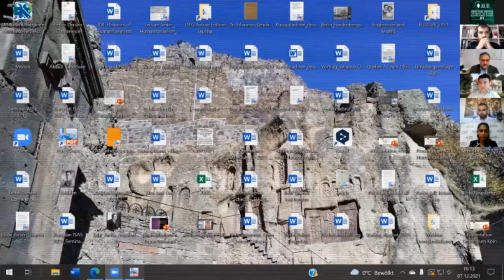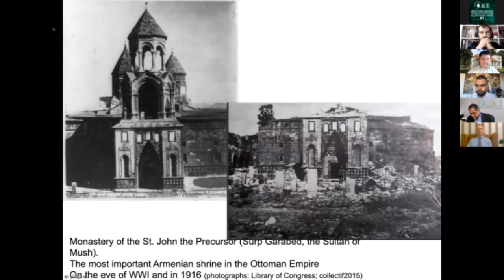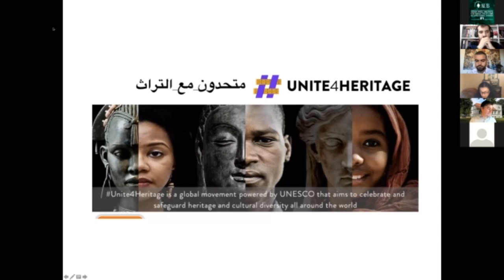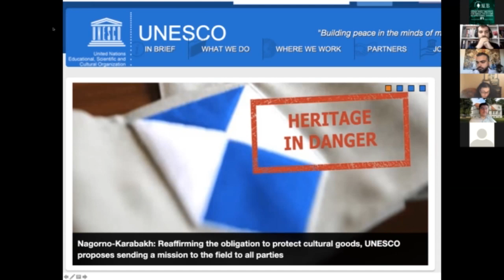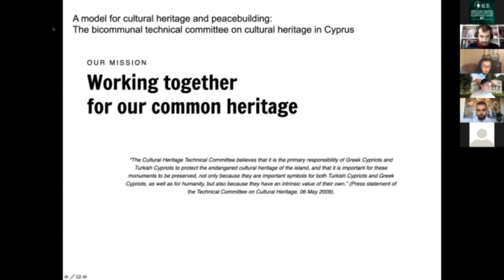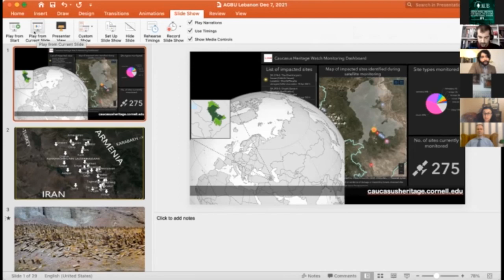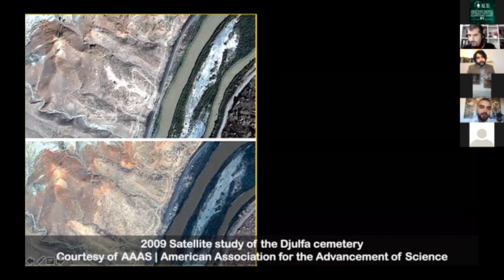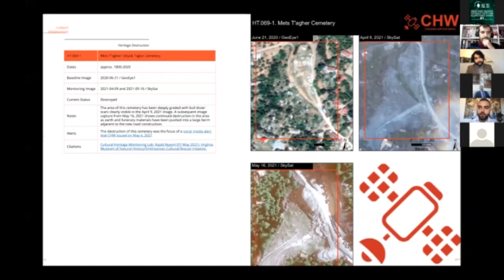AGBU Lebanon - IFI - Lepsius Haus Webinar: Genocide Through the Lens of Cultural Rights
AGBU Lebanon in partnership with the Lepsius Haus for Genocide Studies - Potsdam, and the Issam Fares Institute for Public Policies and International Affairs (IFI) at AUB, invites you to watch and listen to a webinar which took place on December 7, 2021, on the occasion of the  International Day of Commemoration and Dignity of the Victims of the Crime of Genocide and of the Prevention of this Crime.